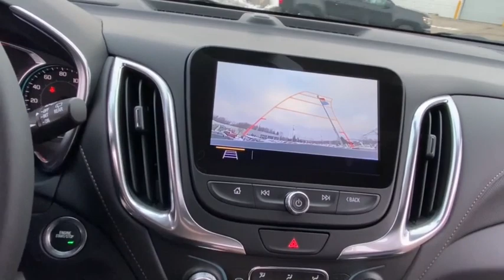2021 Chevrolet Equinox Lake Orion, Rochester, Oxford, Auburn Hills, Clarkston, MI 379521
Mosaic Black Metallic New 2021 Chevrolet Equinox available in Lake Orion, Michigan at Wally Edgar Chevrolet. Servicing the Rochester, Oxford, Auburn Hills, Clarkston, MI area.

Equinox Premier Preferred Equipment Group 1LZ.brbrAWD 1.5L DOHC 6-Speed Automatic Electronic with Overdrive 25/30 City/Highway MPGbrbrbr***GM vehicles will reflect Employee Pricing less current factory incentives. Special offers and incentives may apply based on eligibility. Pictures may not reflect actual vehicle. Posted miles may vary. Some options listed may be inaccurate due to VIN decoders. Some vehicles may have added accessories. See Dealer for details.*** Price includes: $3750 - Chevrolet Consumer Cash Program. Exp. 02/01/2021 $500 - GM Targeted Purchase Private Offer. Exp. 04/30/2021 $750 - Chevrolet Select Market Loyalty Purchase Private Offer Program. Exp. 02/01/2021